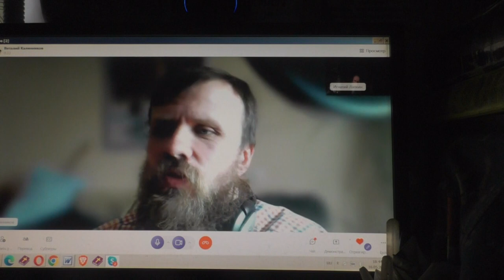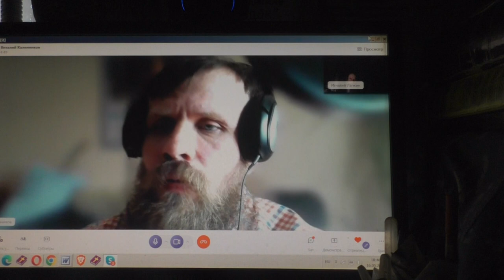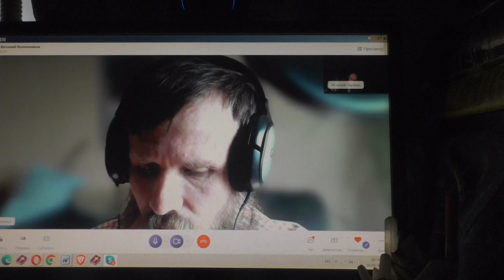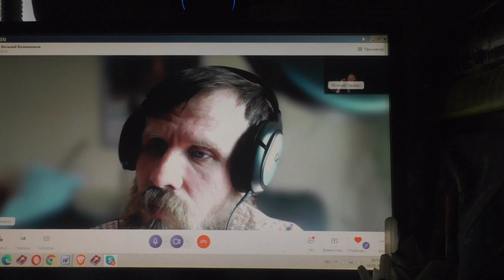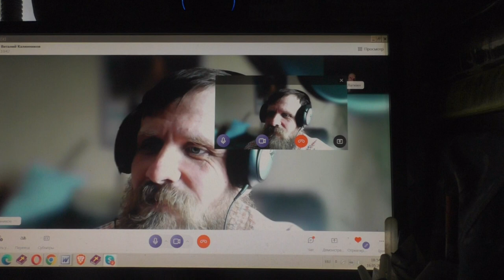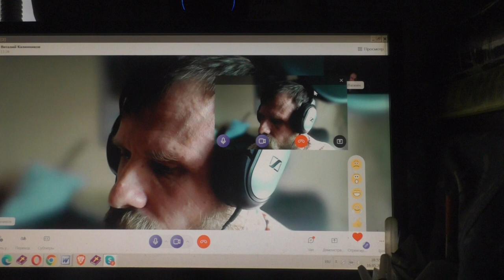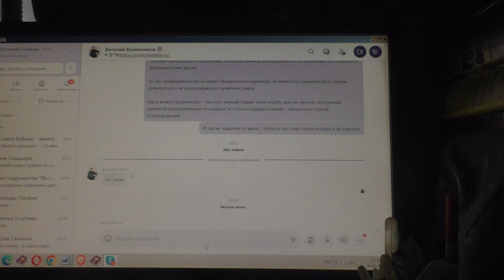Калинников Виталий о чужом грехе и своём 17 05 2023